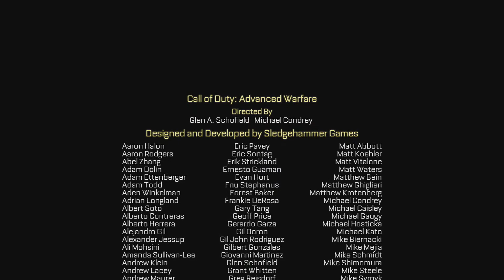Let´s Play – Call of Duty: Advanced Warfare - Part 38 – Terminus/Veteran [HD] [Deutsch]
Letzte Mission auf Veteran in Call of Duty: Advanced Warfare

► Freigeschaltete Trophäen:
Einzelspieler-Prestige - Schließe die Kampagne auf Veteran ab
Wahrer Söldner - Schließe die Kampagne auf Söldner ab
CALL OF DUTY: ADVANCED WARFARE
Shooter von Activision Blizzard Deutschland (2014).

Call of Duty: Advanced Warfare von Entwickler Sledgehammer Games (Mitentwickler von Call of Duty: Modern Warfare 3) markiert den ersten Titel der Serie, der dem neuen Drei-Jahre-Turnus folgt und für die Next-Gen-Plattformen entwickelt wurde. Call of Duty: Advanced Warfare zeigt die gewaltigen Schlachtfelder der Zukunft, auf denen die Technologie und Taktik sich derart weiterentwickelt haben, dass sie ein neues Kampfeszeitalter einläuten. Mit einer atemberaubenden schauspielerischen Darstellung von Oscarpreisträger Kevin Spacey als Jonathan Irons – einem der einflussreichsten Männer der Welt – zeigt das Spiel eine schaurige Vision der zukünftigen Kriegsführung.

EINE FORTSCHRITTLICHE WELT
Call of Duty: Advanced Warfare spielt in einer glaubwürdigen Zukunft, in der technologischer Fortschritt und die heutigen Militärpraktiken gemeinsam zu weitreichenden Konsequenzen geführt haben. In dieser sorgsam recherchierten und ausgearbeiteten Vision der Zukunft sind Private Militär-Corporations (PMCs) die vorherrschenden Streitkräfte unzähliger Nationen geworden, die ihr Militär outgesourced haben, wodurch die Grenzen neu abgesteckt und die Kriegsregeln neu geschrieben wurden. Und Jonathan Irons, der Gründer und Vorstand einer der größten PMCs der Welt – der Atlas Corporation – steht im Mittelpunkt.

EIN FORTSCHRITTLICHER SOLDAT
Mächtige Exoskelette haben jeden Aspekt der Einsatzbereitschaft eines Soldaten weiterentwickelt. Die Kämpfer können unglaublich tödlich überall eingesetzt werden und müssen sich nicht erst spezialisieren. Dank dieser neuen Gameplay-Mechanik haben die Spieler neue Aktionsmöglichkeiten und können mit neuen Boost-Sprüngen und Enterhaken viel stärker vertikal agieren, sich tarnen und eine Biomechanik ausnutzen, die unnachahmliche Stärke, Wachsamkeit, Ausdauer und Geschwindigkeit ermöglicht. Mit Einführung des Exoskeletts und einer neuen und fortschrittlichen Panzerung und Bewaffnung besitzt jeder Soldat taktische Freiheit in jedem Gelände wie niemals zuvor, so dass sich die Spielweise von Call of Duty in allen Spielmodi ändern wird.

EIN FORTSCHRITTLICHES ARSENAL
Mit Hilfe der Leistungsfähigkeit der Next-Gen-Konsolen entführt Call of Duty: Advanced Warfare die Spieler auf die Schlachtfelder der Zukunft, verfügt über ein gewaltiges Arsenal moderner High-Tech-Waffen und bietet den Spielern spezielle Fähigkeiten durch neue Ausrüstung, Technologie, Extras und Fahrzeuge wie Hoverbikes und Spezialdrohnen. Die Spieler können zwischen Standardmunition und einer Klasse völlig neuartiger Energiewaffen wählen, die gänzlich neue Gameplay-Dynamik ermöglicht. Die Exoskelette sorgen für viel effektivere Kämpfe und unnachahmliche taktische Freiheiten, wodurch wirklich jedes Feuergefecht in Call of Duty: Advanced Warfare etwas Besonderes ist.